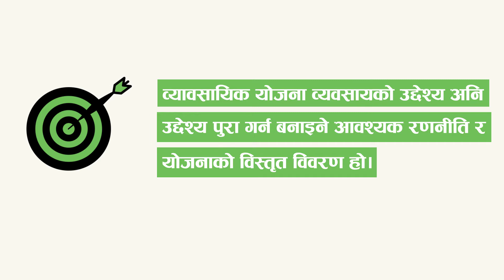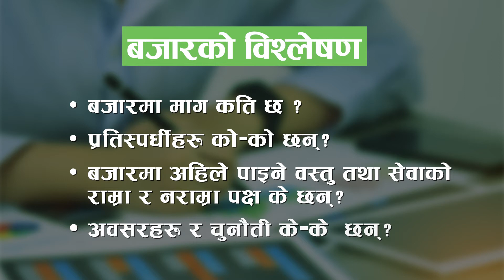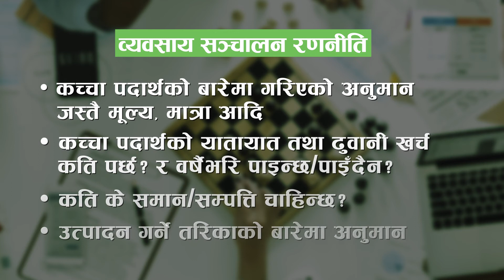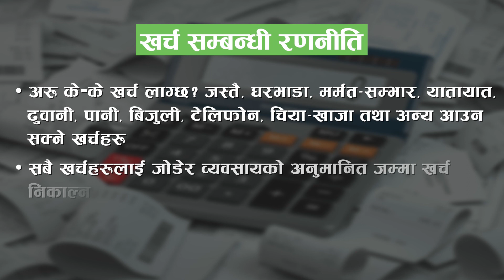व्यासायिक योजना कसरी बनाउने?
साथै यस च्यानलमा राखिएका सम्पूर्ण भिडियोहरू हेरेर SHARE, LIKE र  COMMENT गर्न नभुल्नु होला।

वैदेशिक रोजगारी,वित्तीय साक्षरता,उद्यमशीलता,महिला सुरक्षा लगायत सम्बन्धी थप लेखहरू पढ्नका लागि हाम्रो शुभयात्रा मोबाइल एप्प आजै यो लिङ्कबाट डाउनलोड गर्नुहोस्

शुभयात्राको फेसबुक पेजमा राखीएका सुचना,सन्देशहरु हेर्न र पढ्नको लागि यो लिङ्क मा जानुहोस्। त्यसैगरी यस पेजमा राखीएका ज्ञानवर्धक र सूचनामूलक सामाग्रीहरु हेरेर \पढेर प्रतिक्रिया दिनुहोस् । साथै सेयर र लाइक पनि गर्नुहोला।
                            धन्यवाद ।